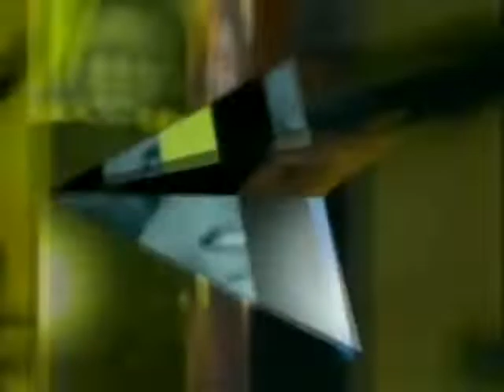49ers - Touch Me ( 12 Sexual Mix )